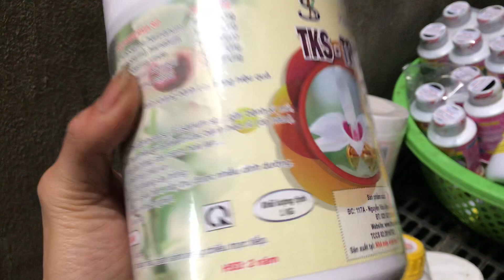LAN RỪNG 20/12. EM GIAO VỎ THÔNG TRỒNG LAN MIỄN PHÍ TẠI HÀ NỘI LH 0981515269 vs 0345137096